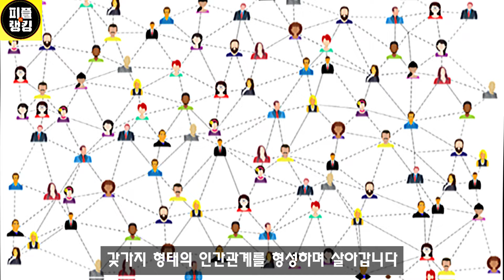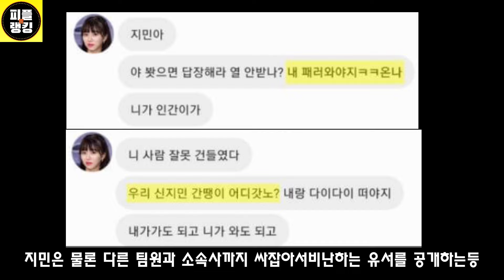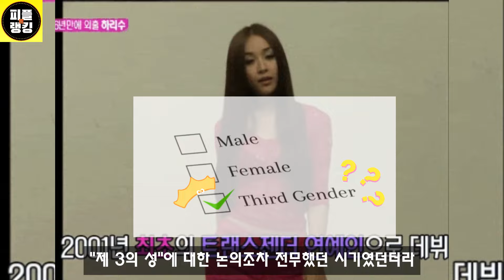연예인들이 무서워하는 연예인 TOP4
연예인들이 이 여배우를 피하는 이유